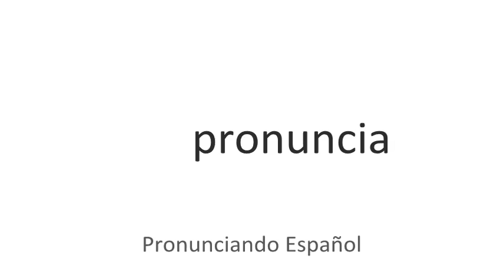Cómo se pronuncia Pronuncia